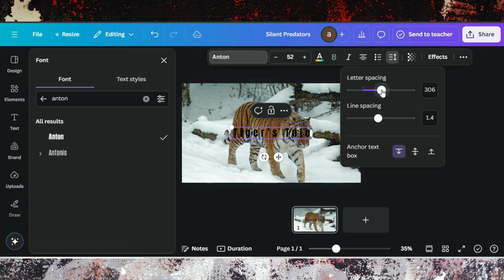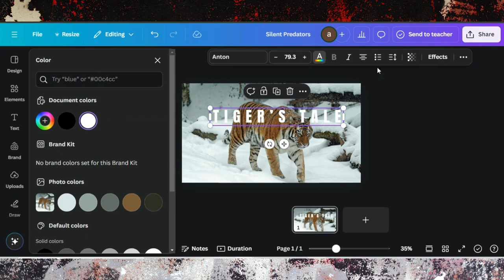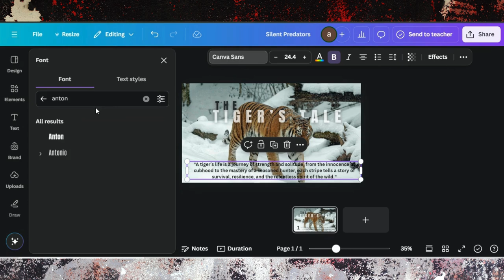Topography Poster Design With Canva | Topography Poster Banaye Canva Mein | Design Poster In Canva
🎨 Topography Poster Design with Canva | Step-by-Step Tutorial 🌍

In this video, I’ll show you how to create a stunning topography-inspired poster using Canva! Whether you’re designing for a classroom, office, or home decor, topographic designs add a unique, artistic edge to any space. I’ll walk you through the steps of creating a layered, 3D map effect to bring your poster to life.

0:00 Demo Of End Results
0:03 Starting a Project in Canva
0:06 Adding Image To Background & Use of Magic Grab Canva
0:31 Adding Text To Poster
1:03 Editing Tips & Tricks
2:18 Finalizing Design